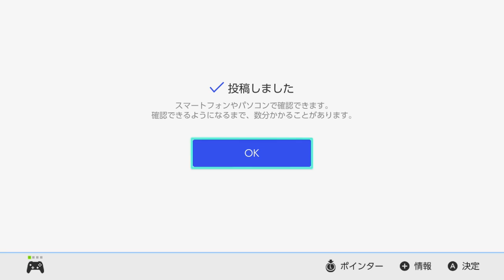CMJ vs CAJ